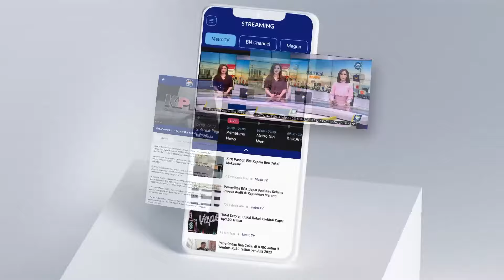MPR Mengundang Capres-Cawapres di Pelantikan Prabowo-Gibran - [Metro Pagi Primetime]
MetroTV, Pimpinan MPR RI akan melantik Prabowo Subianto dan Gibran Rakabuming Raka sebagai Presiden dan Wakil Presiden pada Minggu, 20 Oktober. Sejumlah tokoh diundang, termasuk para capres dan cawapres yang berkompetisi di Pilpres 2024 lalu.

Pelantikan Presiden dan Wakil Presiden terpilih periode 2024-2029, Prabowo Subianto dan Gibran Rakabuming Raka, sudah di depan mata. Sesuai rencana, pelantikan dilaksanakan pada Minggu, 20 Oktober 2024 pukul 10 WIB di Gedung Nusantara, Kompleks Parlemen, Senayan, Jakarta.

Ketua MPR RI, Ahmad Muzani, mengungkapkan bahwa acara pelantikan akan dihadiri sejumlah tokoh, termasuk calon Presiden dan calon Wakil Presiden yang berkompetisi di Pilpres 2024. Muzani berharap pelantikan Prabowo-Gibran akan terlaksana dengan baik. Ia meminta masyarakat Indonesia bersatu, karena Pilpres 2024 sudah berakhir.